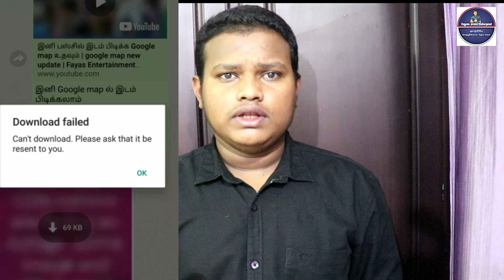ஒரு வழியாக தீர்வு கிடைத்தது | Whatsapp Facebook Crash resolved | Fayas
Finally problem resolved from whatsapp and facebook now
What previously happened is

Aparently right now WhatsApp is suffering some blues. Users are reporting, with many of them tweeting, that their messages are not going through. In many cases users are also unable to download media files including images, videos, among others in their WhatsApp messages. At the same time, Facebook and Instagram too are suffering from outages.

The problem it seems is with Facebook servers, which power all three services.

While neither Facebook nor WhatsApp have official said anything about the glitch their services are suffering, websites that run down detectors have noticed spike in complaints from users. The problem seems to be more in South America and Europe.

Earlier in March too all three services had suffered downtime and the problem lasted for hours. Although at that time too, not many issues were reported by Indian WhatsApp users. Also the outage happened in the early morning hours, when most users in India were sleeping.

At that time Facebook had said: "As a result of a server configuration change, many people had trouble accessing our apps and services... We've now resolved the issues and our systems are recovering. We’re very sorry for the inconvenience and appreciate everyone’s patience.